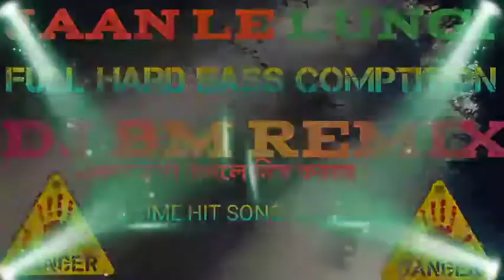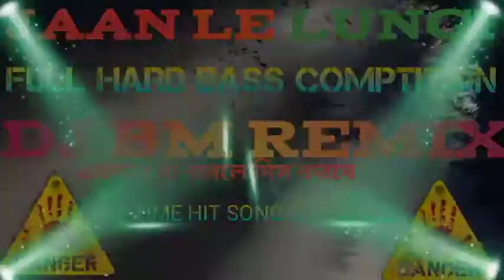Jaan Le Lungi(FULL HARD BASS COMPTITION)DJ BM REMIX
comments ,news reporting and research fair use is a use permitted by copyright statute that might otherwise be infringing non profit , entertainment or personal use tips the balance in favour of fair use ...
Quate ; if you want to start a new thing you have to take a step then see what happen